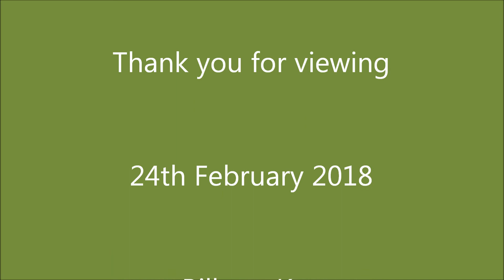Evergreens Miniature Railway-24th February 2018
One day after an Evergreens member got a digger in to help level ground etc., good stuff.